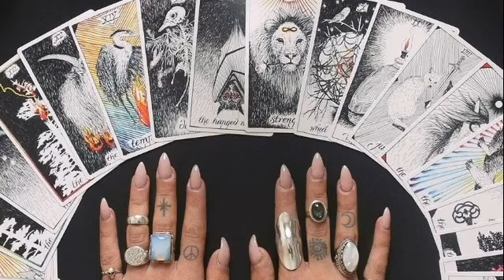برج الحوت لنصف الثاني شعر يونيو 2023 //قصتك بالتفصيل👉شوف بنفسك الاعندك مش سحر😭وأخير هتعلن حب جديده✍️